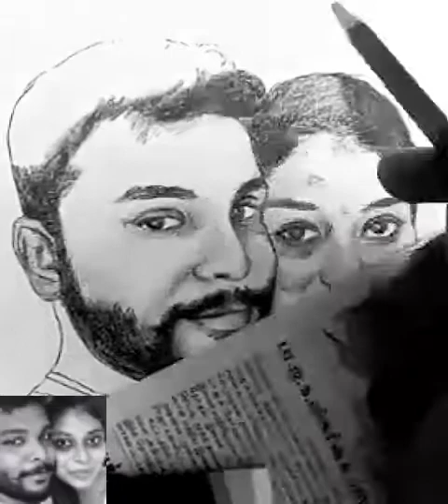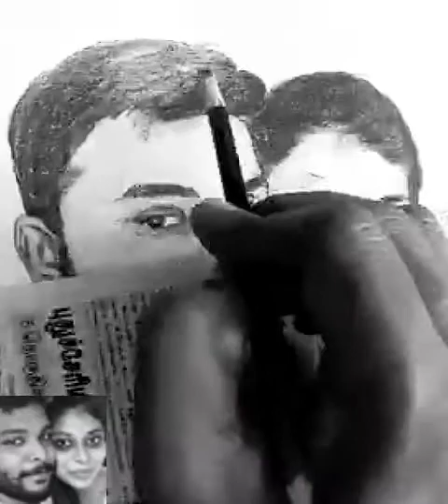How to draw the pencil shade portrait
How to draw the pencil color portrait